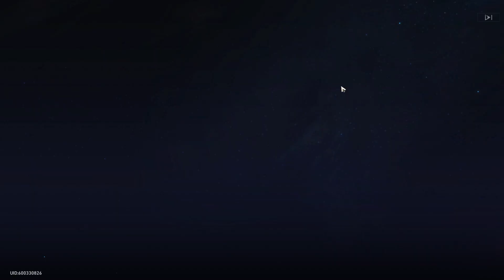Jing Yuan is HERE!!! | Honkai Star Rail - Swirl of Heavenly Spear Banner Pulls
Jing Yuan is finally released. Time to test out my luck.